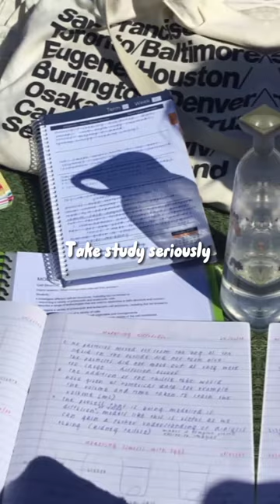Things i wish i knew in highschool ✨